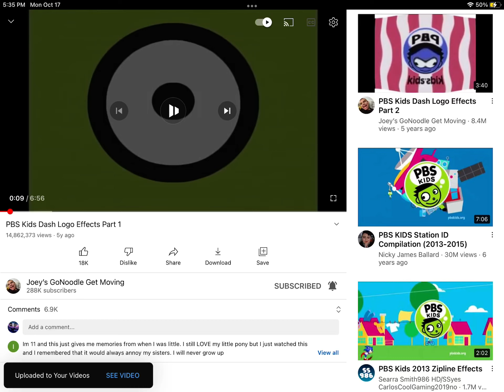PBS Kids Dash Logo In 2 Ways